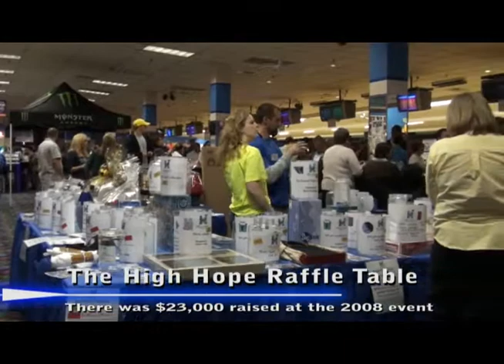High Hopes Pro-Am and Miller High Life Scratch Challenge Highlights from the 2008 event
BuddiesProShop.com has participated in the High Hopes Pro-Am and Miller High Life Scratch Challenge in the last 4 years, located in Raymond New Hampshire.  Please come out and support this great event at the 2009 event held on October 10th and 11th.  Strikers East will be hosting the event.